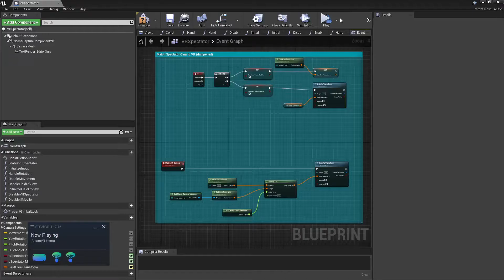Unreal Engine Spectator Cam with Dampened HMD View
Modified the new VR Template's OpenXR Spectator Cam for UE4 UE5 so pressing a button will toggle between the independently drivable version and one that follow the HMD's view, but smoothed out. Always good to avoid spectator motion sickness!